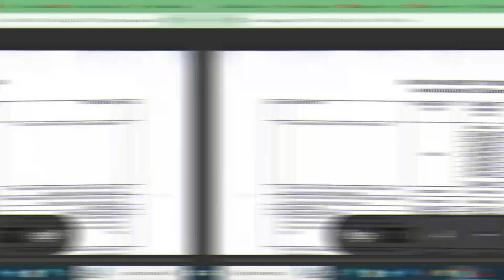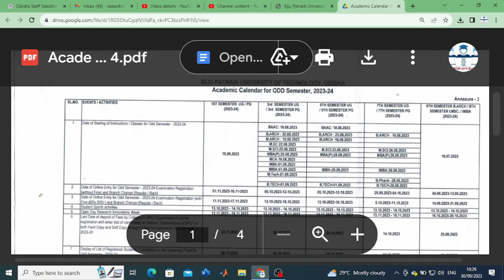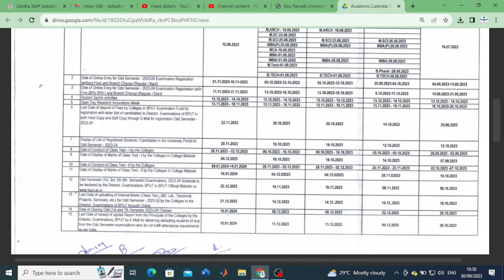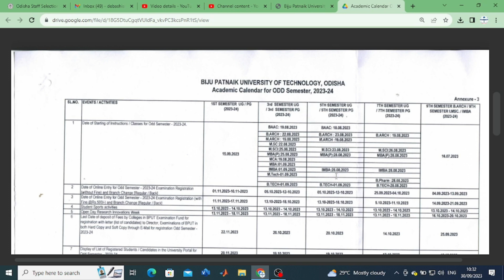BPUT 7TH SEMESTER UPDATE.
ABOUT
1.IMPORTANT NOTICE FROM BPUT
2.  FINAL GRADE SHEET
3.  PROVISIONAL CERTIFICATE
4. BPUT SUPPLEMENTARY EXAM UPDATE
5. B.TECH 6TH,4TH & 2ND  SEMESTER RESULT UPDATE
6. BPUT EXAM NEWS TODAY